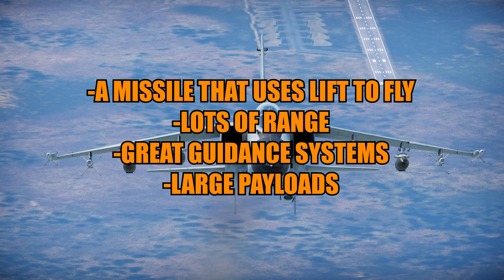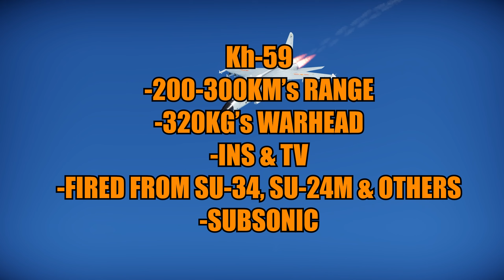COULD CRUISE MISSILES be ADDED THIS PATCH? MAYBE... - War Thunder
Talking about Cruise missiles and if they have a place in game!